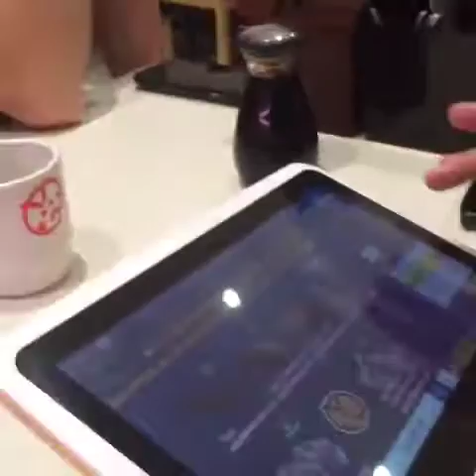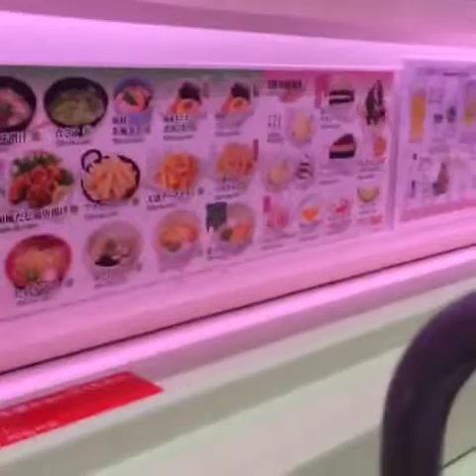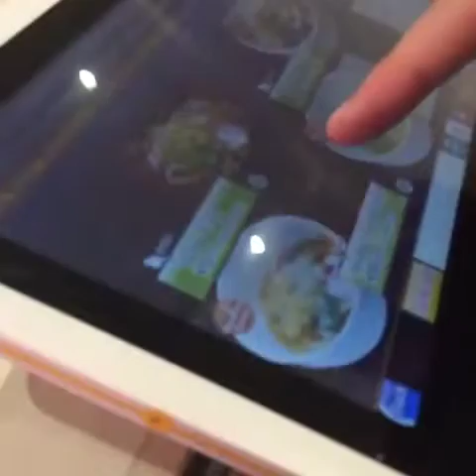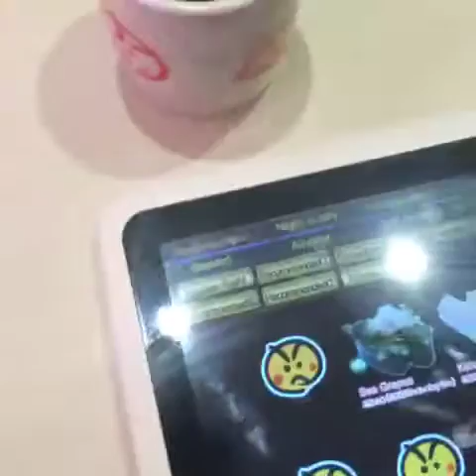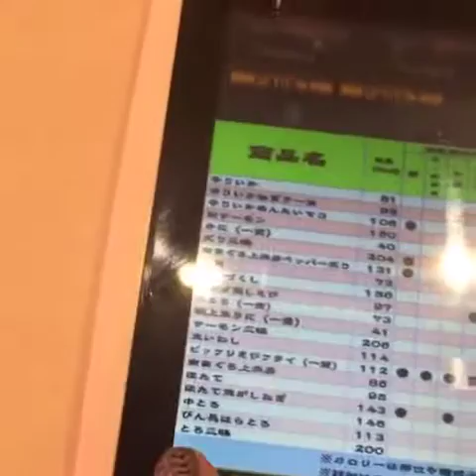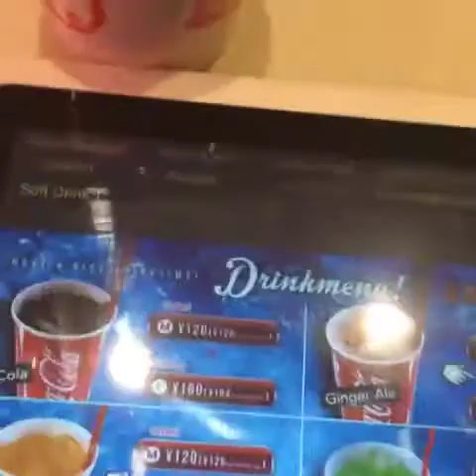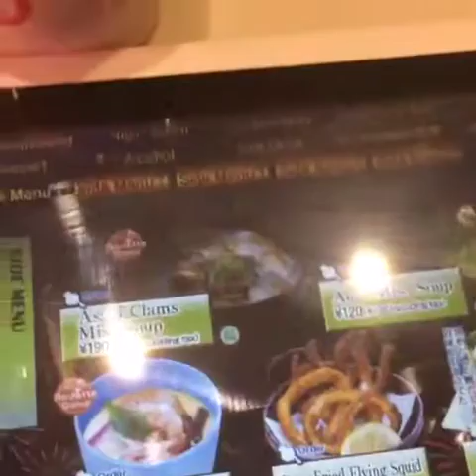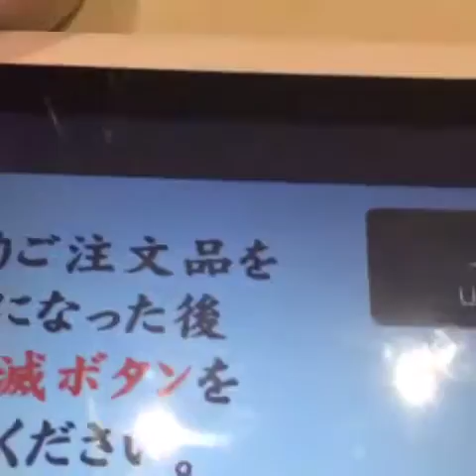Conveyor Belt Sushi in Shibuya, Tokyo, Japan 2016!